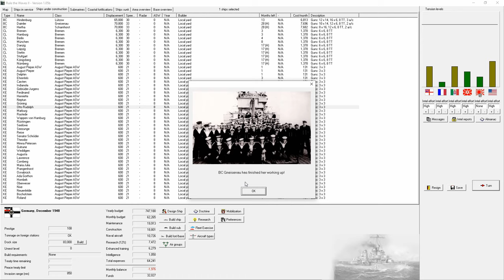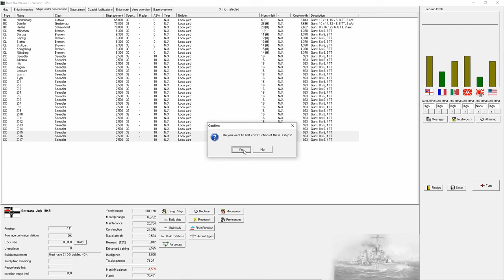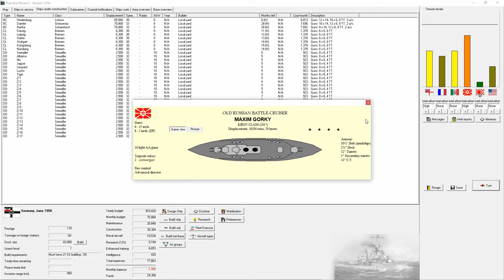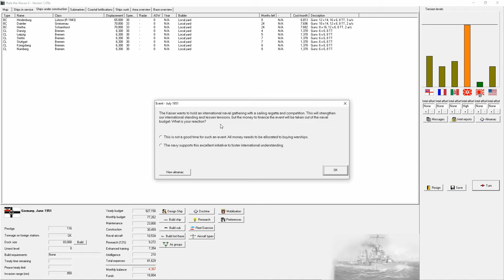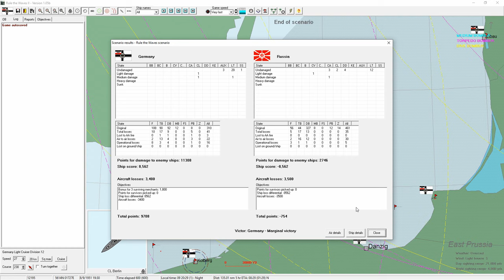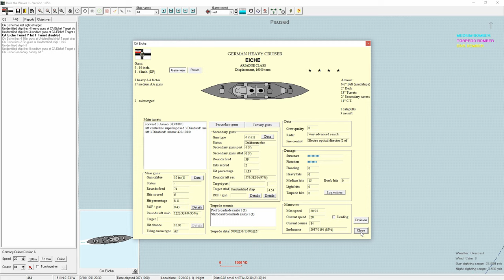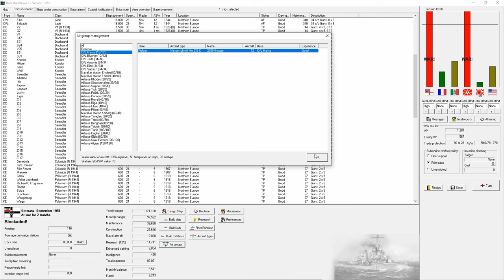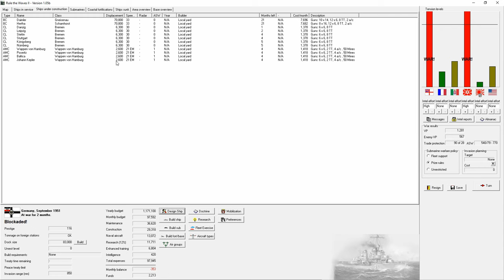Rule the Waves 2 | German Brawlers - 50 - An old enemy, an old friend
DEC 1948 to SEP 1951

We design and build the new Seeadler DD class with dual mount 6" guns, then our old enemy comes knocking and we get outgunned in a Baltic cruiser engagement, our Eiche CA (Ariadne class) is outmaneuvered by an old friend off the coast of Senegal, and we design a new AMC when it becomes obvious that this will be a long war.